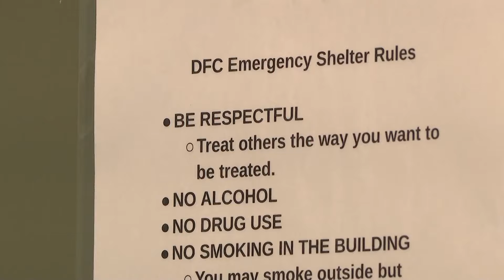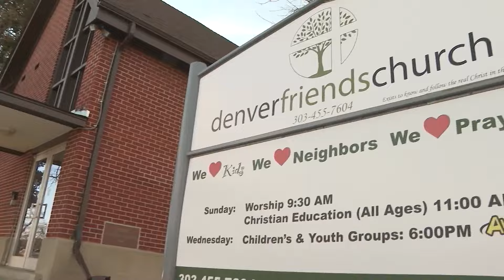Church in Denver to open as overnight shelter for migrants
Many migrants arriving in Denver have never experienced cold temperatures like what Colorado will see over the next week. However, beginning Wednesday night, a local church will open its doors overnight to migrants new to the community.